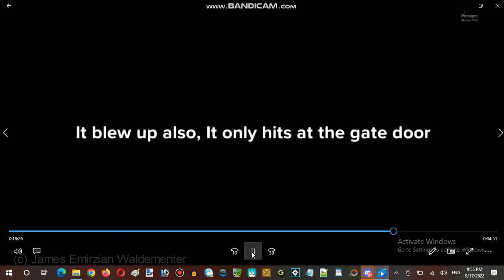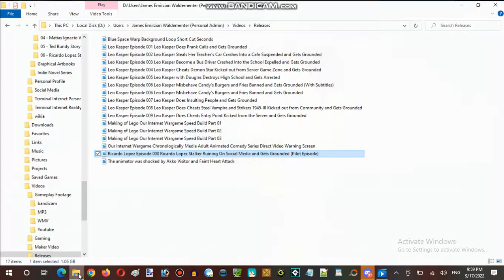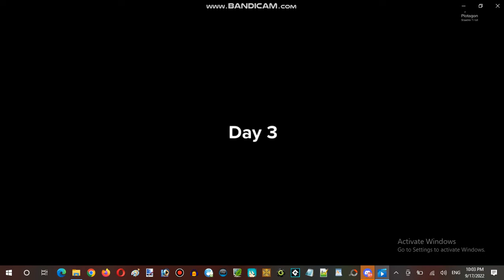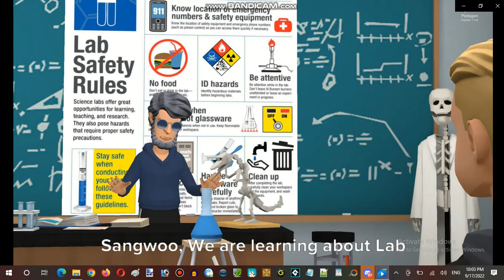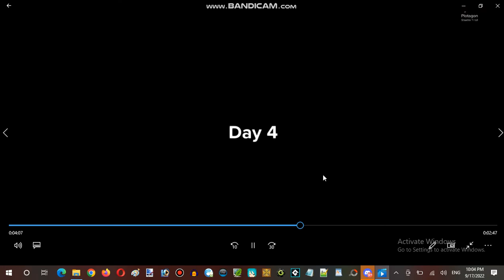Saturday Anime Night Time Streaming at Hunter's Server Establishment 13 Part 15